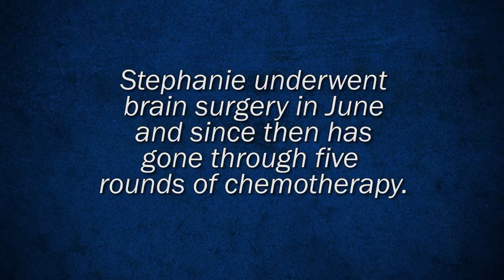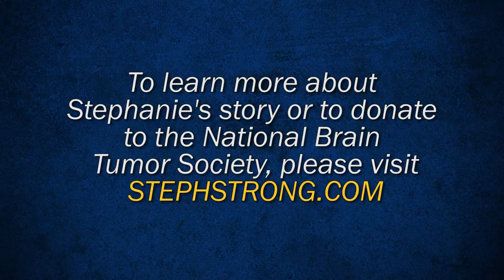Cal Lacrosse: Stephanie Smith (Inside the Lair)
Cal Lacrosse alum Stephanie Smith was diagnosed with a brain tumor in Spring, 2013. While she's going through chemotherapy treatments in Maryland, her Cal Lacrosse family is doing anything they can to help support Smith in her fight against cancer.